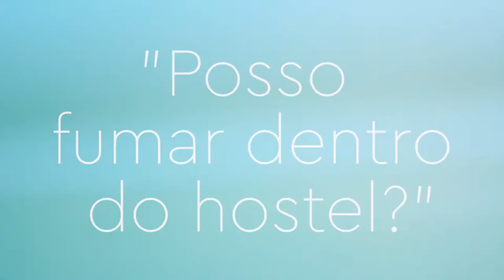FAQ #03. Posso fumar dentro do hostel?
Sim, nós disponibilizamos área para fumantes em todas as unidades. Já na unidade El Misti Suites, você precisa sair do hostel para fumar.

Vídeo produzido por: Lis F. Ávila

Garanta sua cama com a gente! 😉

🎧 Skype: elmistihostel